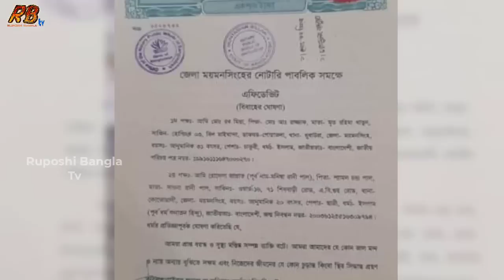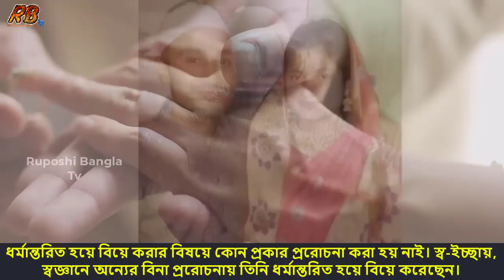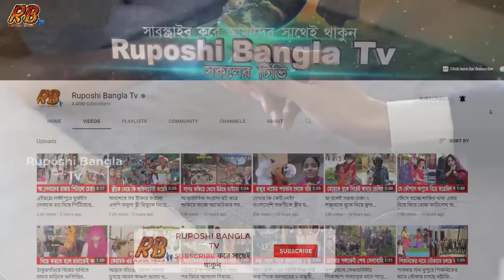প্রেমের টানে ধর্ম ত্যা'গ ময়মনসিংহের কলেজ ছাত্রী! মুসলিম প্রেমিককে বিয়ে করে মনিষা থেকে জান্নাত